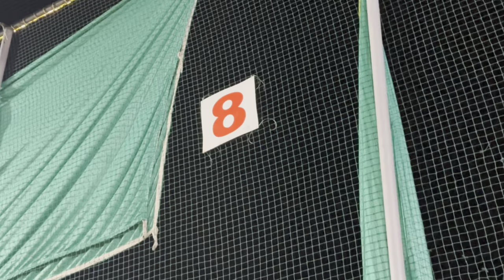Our Cricket team 🏏😁 । VLOG 454 । Bhai Gagandeep Singh